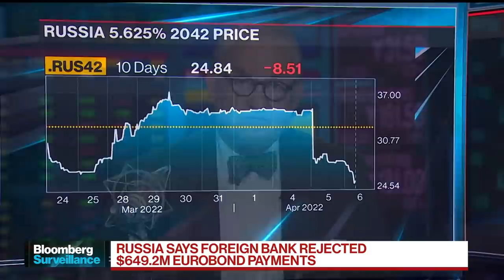Russia Says Foreign Banks Rejected $649.2M Bond Payment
Russia's Finance Ministry says foreign banks declined to process coupon payments of $649.2 million on its Eurobonds and the payments have been sent in rubles, raising speculation over a potential technical default. Bloomberg Intelligence's Damian Sassower has the details on "Bloomberg Surveillance."